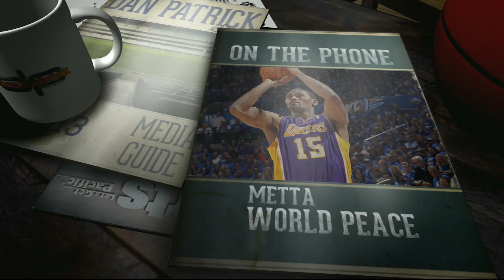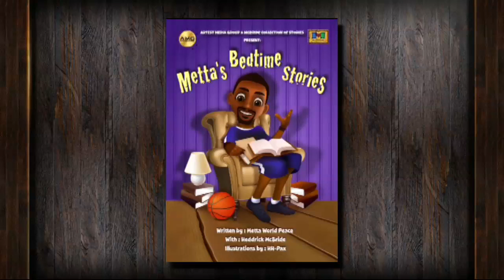Metta World Peace on The Dan Patrick Show 6/3/13